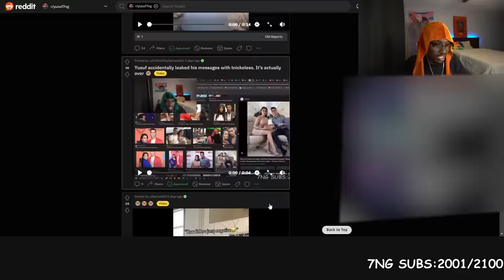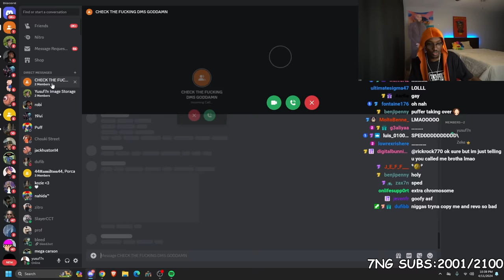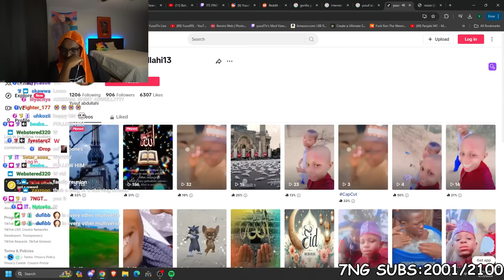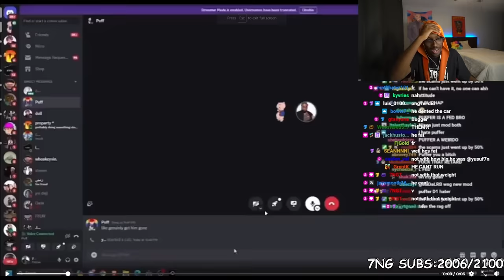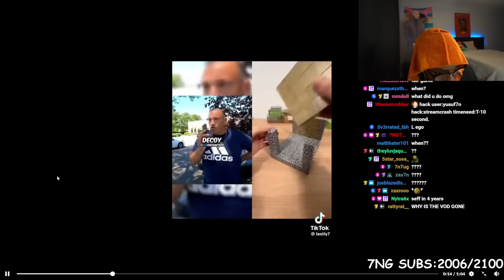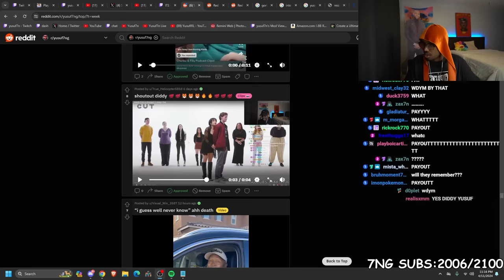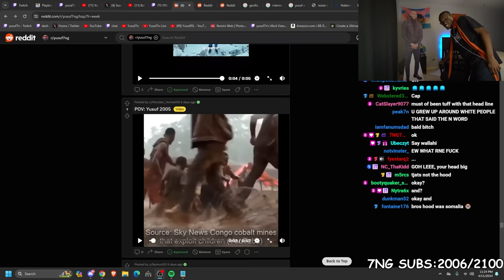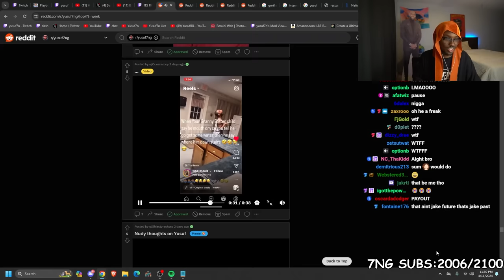This Reddit Try Not To Laugh Made Me Lose My Mind..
In This Video Yusuf7n  does a impossible try not to laugh on reddit